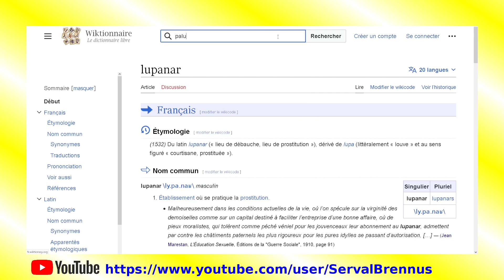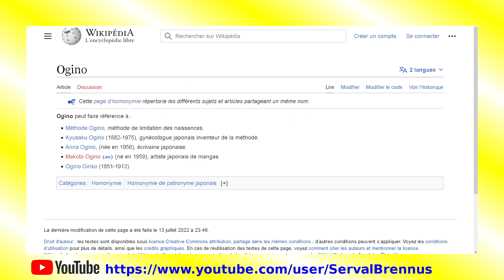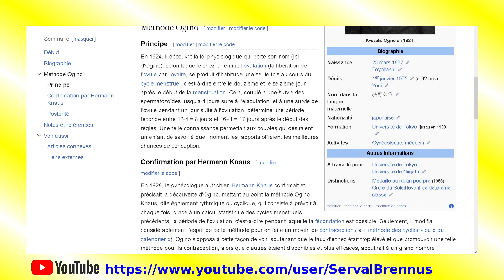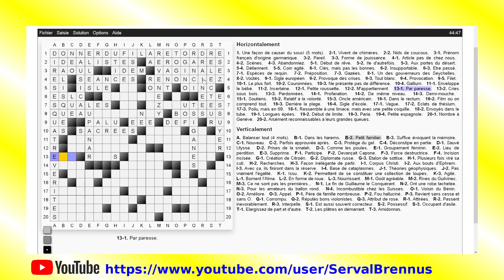Mots Croisés #93.2 - Une grille 20x20 (partie 2) - Live 18-03-23